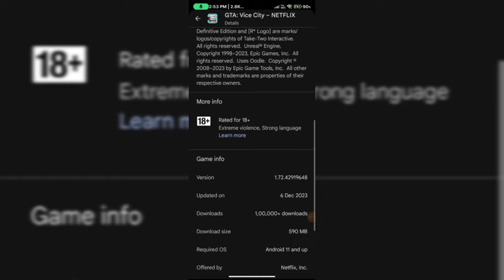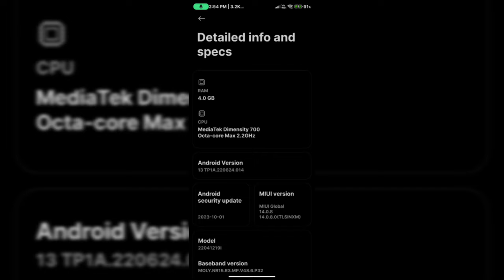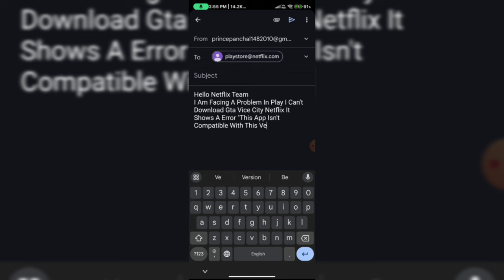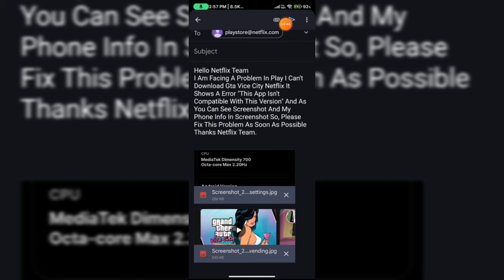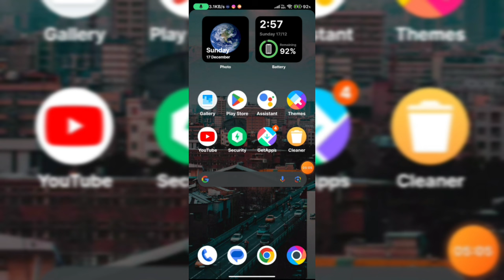Gta Vice City Netflix Your Device Isn't Compatible With This Version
gta vice city netflix download problem
gta vice city netflix download free
gta vice city netflix download
gta vice city netflix download android
download gta vice city netflix android
fix gta vice city netflix your device isn't compatible with this version
gta vice city netflix
your device isn't compatible with this version gta vice city netfix
gta vice city netflix your device isn't compatible with this version fix
your device isn't compatible with this version gta vice city netflix
how to download gta on net Felix
gta vice city netflix free
gta vice city netflix mod apk
gta san andreas netflix download
gta vice city definitive download
how to get free gta vice city netflix
gta san andreas netflix apk download
gta vice city definitive ios download
how to download gta san andreas netflix
gta san andreas netflix your device isnt compatible with this version
gta vice city graphics mod
gta vice city high graphics mod
gta vice city graphics mod for low end pc
your device isn't compatible with this version android fix, your device isn't compatible with this version
how to fix your device isn't compatible with this version android
your device isn't compatible with this version android fix 2024